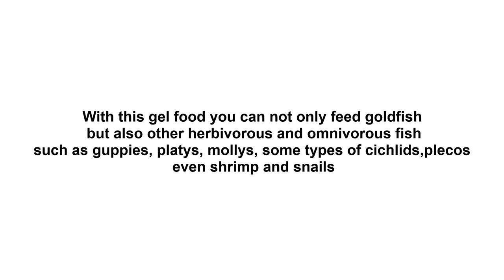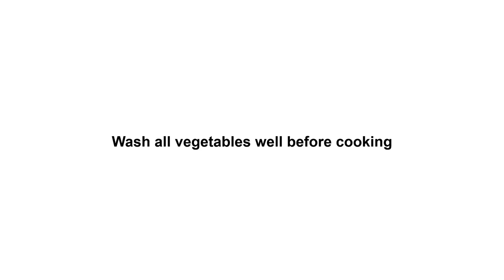HOW TO DIY GOLDFISH GEL FOOD | Easy, cheap and delicious...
Bon appetit fishes :)